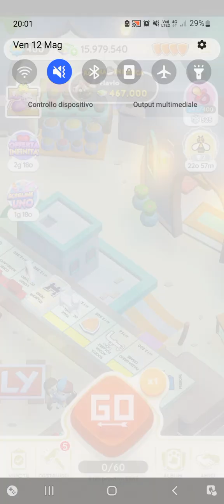MONOPOLY GO NOTTI ARABE